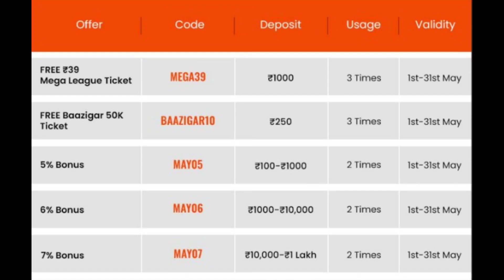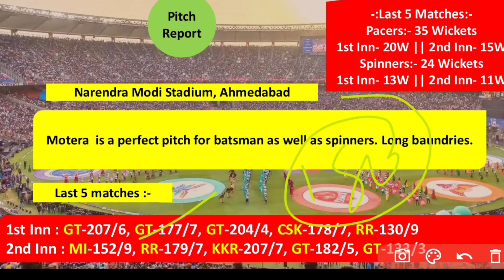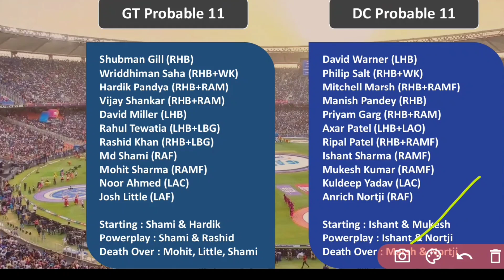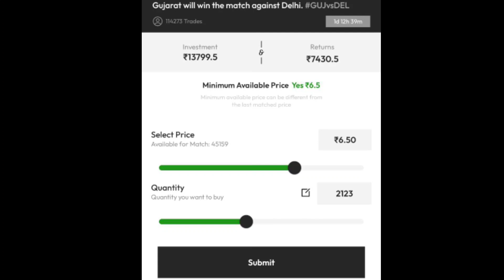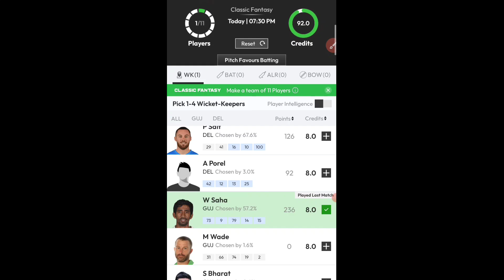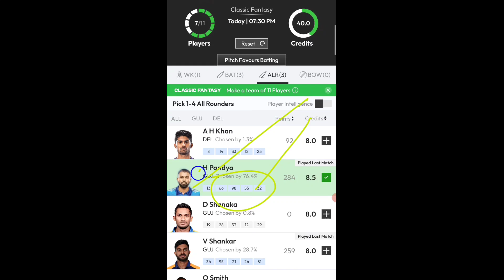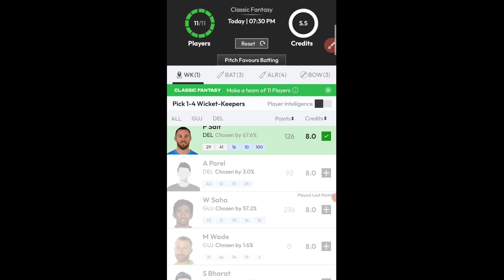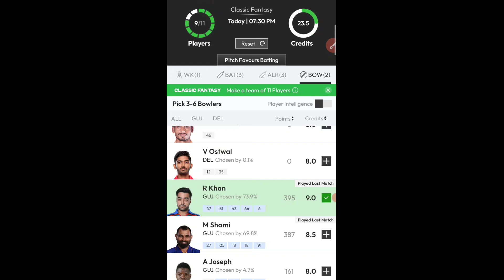GT vs DC Dream11 Predication, gt vs dc today ipl dream11 prediction, dc vs gt dream11 team today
GT vs DC Dream11 Predication |  Gujarat Titans vs Delhi Capital | GT vs DC Dream11 Team | dc vs gt

gt vs dc today dream11 team prediction,
gt vs dc playing 11,
gt vs dc,
chennai super kings vs punjab kings,
gt vs dc 44th Ipl match prediction,
Narendra Modi Stadium Ahmadabad pitch report,
gt vs dc Narendra Modi Stadium Ahmadabad pitch report,
gt vs dc Narendra Modi Stadium pitch report,
gt vs dc 44th match Narendra Modi Stadium Ahmadabad pitch report today,
lucknow super giants vs royal challengers bangalore,
lucknow super giants vs royal challenger bangalore dream11 team,
lucknow super giants vs royal challengers bangalore dream11  team prediction,
lucknow super giants vs royal challengers bangalore dream11 prediction,
lucknow super giants vs royal challengers bangalore dream11 prediction today,
gt vs dc grand league team,
Narendra Modi Stadium Ahmadabad pitch report today ipl match,
sports buzz,
fantasy dream11 team,
fantasy grand league team,
tomorrow match dream11 prediction,